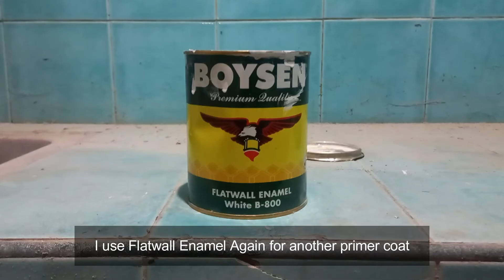Floating Shelves / Grecian Style /